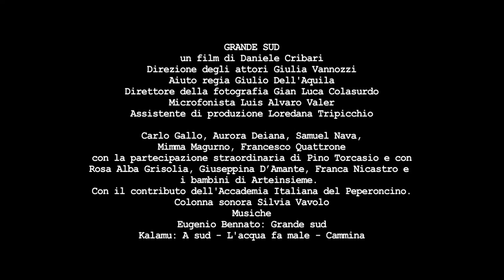GRANDE SUD - TRAILER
Grande Sud è la storia di chi parte, di chi resta e di chi ritorna. Roberto, un uomo in carriera appena separato dalla moglie, torna in Calabria dai genitori per qualche giorno di festa, come ogni anno. Quasi come ogni anno. Quelle viuzze del paese all'ora di pranzo, la pesca con papà e quel bacio perso e poi ritrovato sanno di casa, di musica e festa. pochi giorni e poi di nuovo autostrada per il lungo viaggio fino alle prossime feste. Ambientato nella splendida cittadna di Diamante (CS) durante il Festival del peperoncino 2013, Grande Sud è la storia di tanti che devono, ma che forse non vogliono.